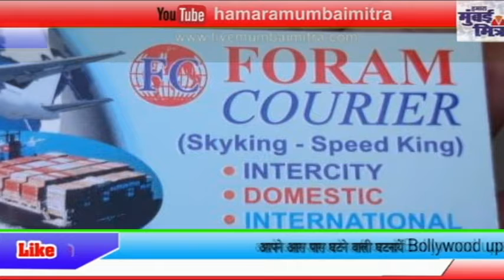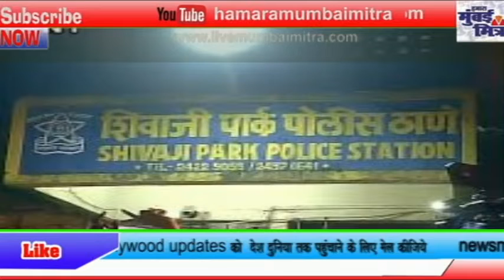कुरियर बॉय ने किया दो लड़कियों पर हमला||लोगों ने पकड़कर किया पुलिस के हवाले||शिवाजी पार्क पुलिस स्टेशन